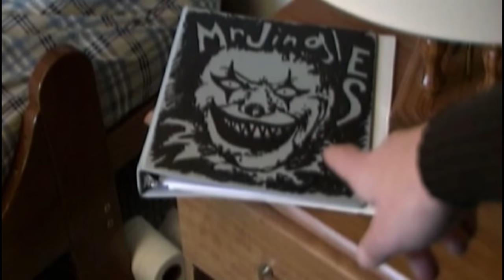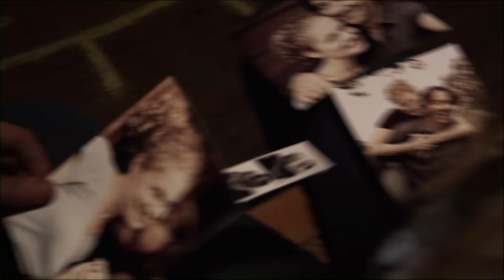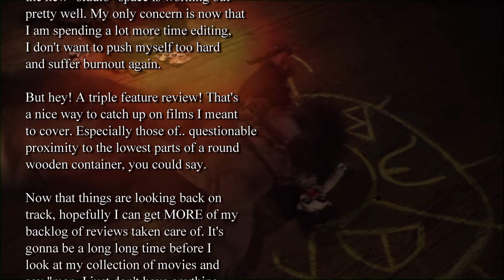TRIPLE REVIEW - Mr. Jingles, ClownTown & Jingles the Clown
Mr Jingles
Jingles the Clown

The March of the Clowns concludes! I sure had a lot planned for that.. and am considerably late, sooooo let's get it done as quickly as possible with a special TRIPLE REVIEW! Looking at Mr. Jingles, Jingles the Clown and ClownTown. Mr. Jingles is about a killer clown. Jingles the Clown, much the same. ClownTown is about an entire CITY full of them! And I still can't make sense of any of it!